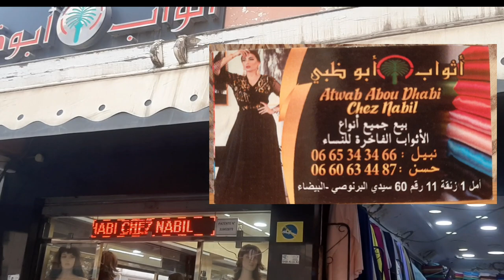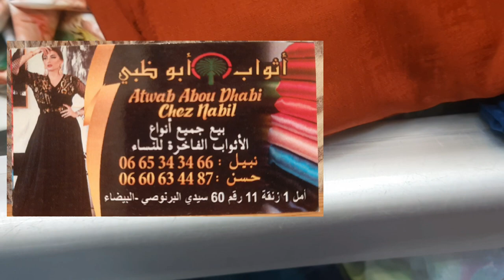جديد أثواب الجلابة والقفطان والتكشيطة لسنة 2023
ثوب الجلابة#القفطان
جديد أثواب تليجة_مليفا_ جوهرة_ كريب
اثواب الجلابة2023
اثواب القفطان 2023
اثواب التكشيطة2023
اثواب الكريب